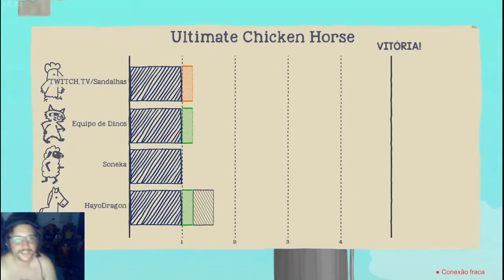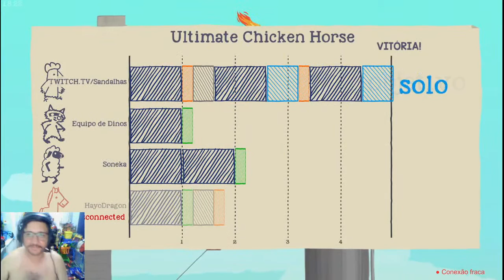Ultimate Chicken Horse - Cumzamigos - Primeira vez jogando, CONSEGUI SER A GALINHA ULTIMATE #1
Steam: Sandalhas

Steamcraft: Sandalhas